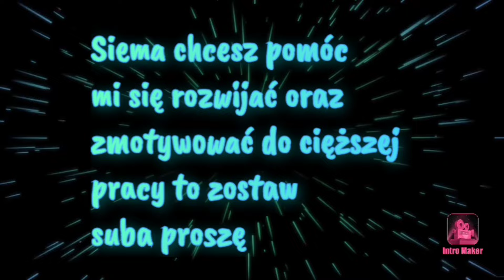Brawl Stars odc.69 Batalia śliska droga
Wspieranie:
 Zacznij wspierać ten kanał, a dostaniesz te bonusy: